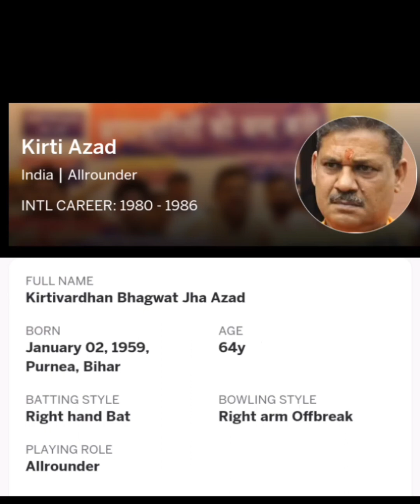1983 Worldcup Indian Team